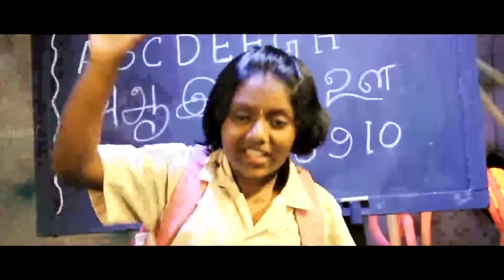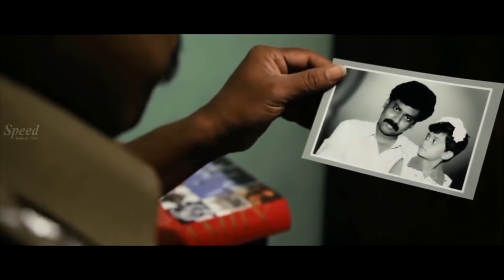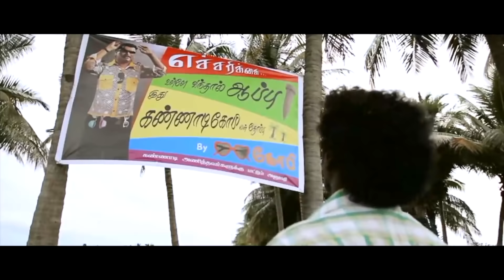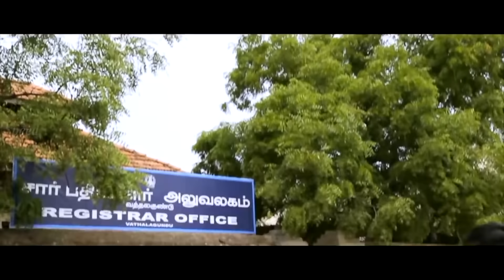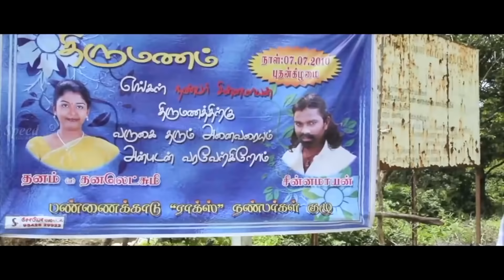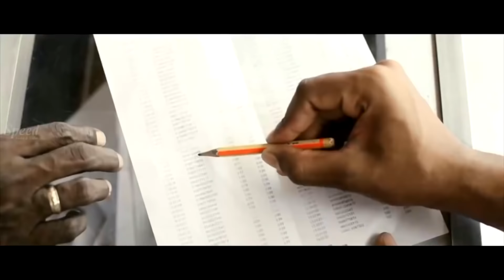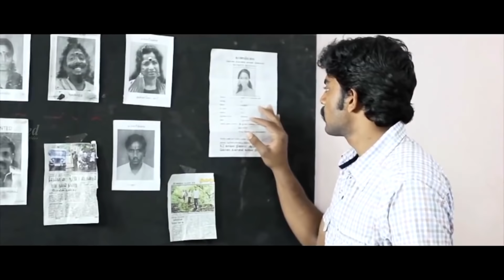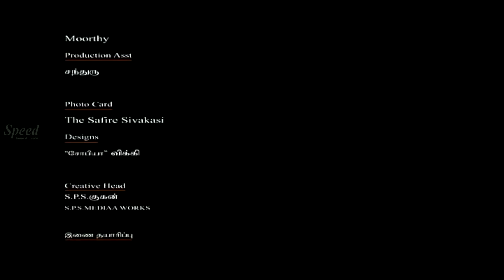Sanikizhamai Sayangalam 5 Mani Tamil Full Movie